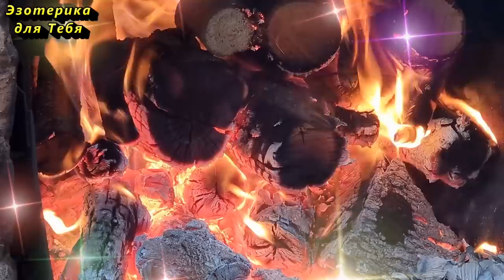Только три дня в марте, когда сжигаем чеки и привлекаем деньги. Ритуал сжигания чеков на прибыль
👉 Обязательно проведите практику сжигания чеков, квитанций и различных (расходных) финансовых документов в марте 2022 года. Если провести эту практику в магические дни, то потраченные деньги вернутся в ваш кошелёк.

- Чеки сжигаю, богатство прибавляю;
- В доме моем денежки множатся, в припас ложатся;
- Чеки сжигаю - Богатство зазываю.
- Чеки сжигаю - Богатство укрепляю.
- На Благо мне, на Благо всем!

👏 Напишите в комментарии эту фразу, чтобы активировать ее действие:
“Я ясно ощущаю энергию денег и с легкостью привлекаю её из пространства, потому что обладаю развитым сознанием мультимиллионера. Я привлекаю деньги легко и с удовольствием, я трачу деньги легко и с удовольствием – я получаю деньги и отдаю деньги с удовольствием.”

Больше интересного на КАНАЛЕ ЭЗОТЕРИКА ДЛЯ ТЕБЯ:
Самые интересные видео: